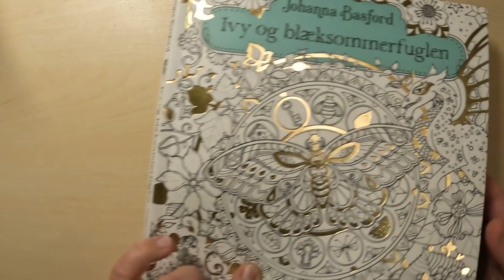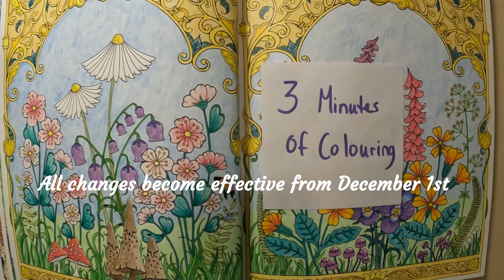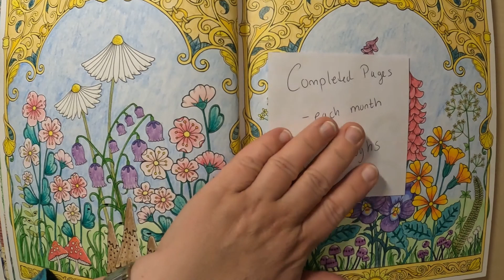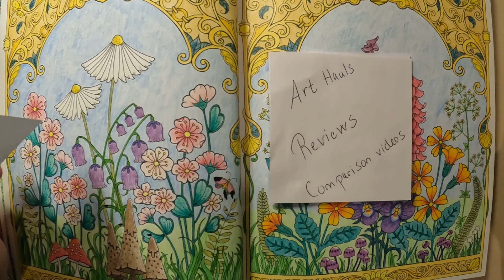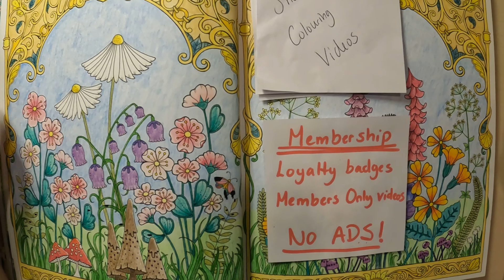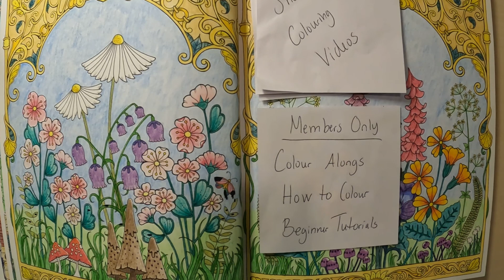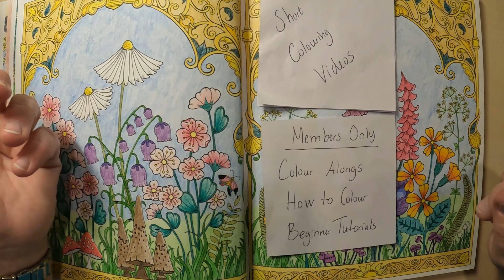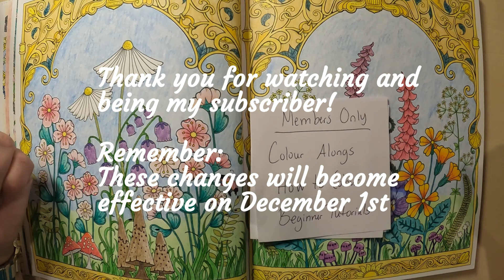CHANNEL & MEMBERSHIP CHANGES on my Channel @CatColouring | ADULT COLORING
This video contains important information regarding changes on my channel and my memberships. I tell which videos you´ll be able to see on my channel and which you´ll have to become a member to see. The price on membership will also be lowered. Changes will become effective on December 1st 2024.

Thank you for being my subscriber - and for watching this video. I hope you´ll embrace the changes with an open mind and continue to be a part of my channel.

Much love, Katja